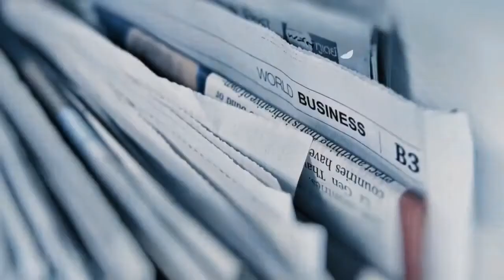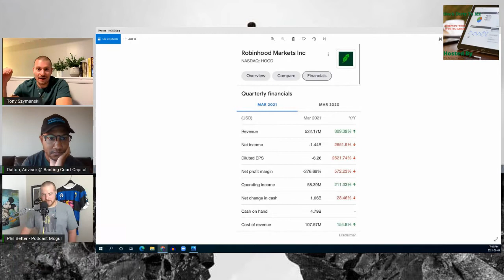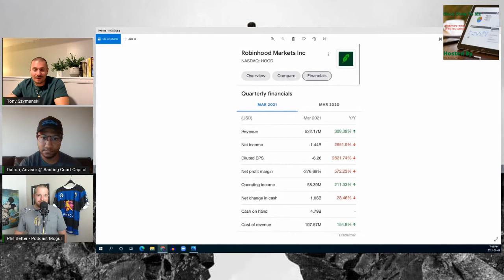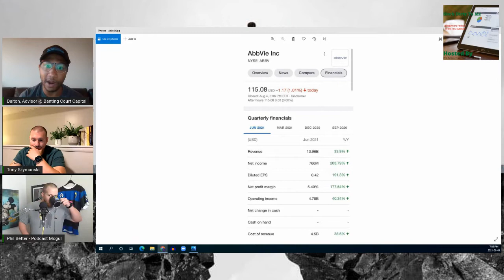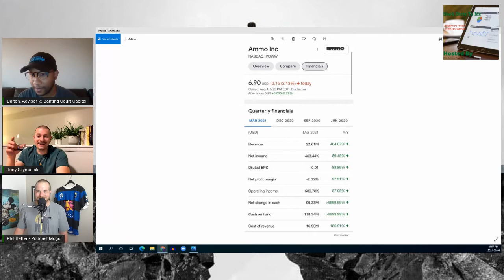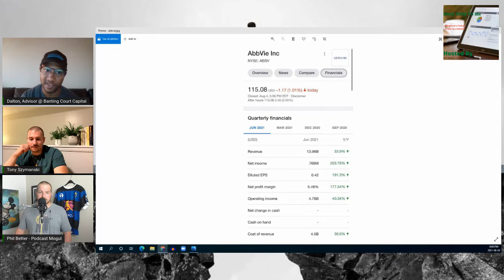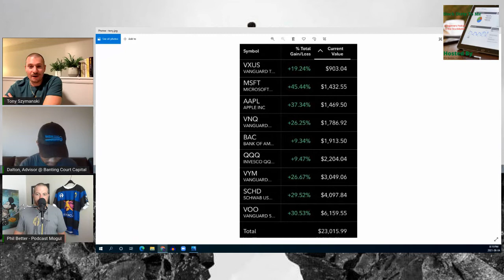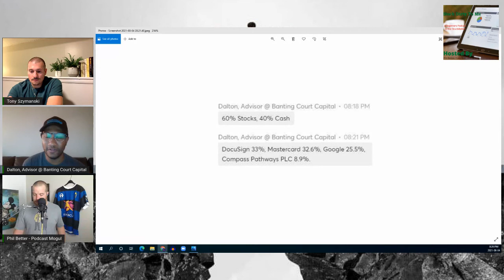ep 13 Buying POWW to become robinHOOD to sell ABBVIE on the Live BreakDown